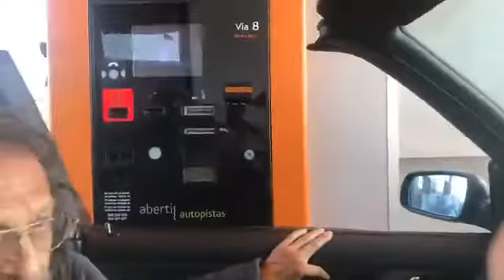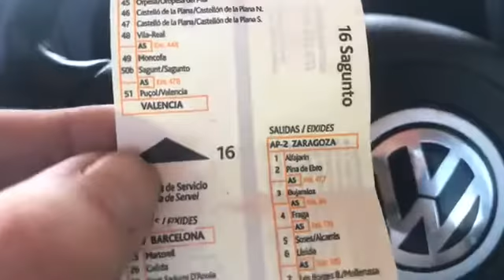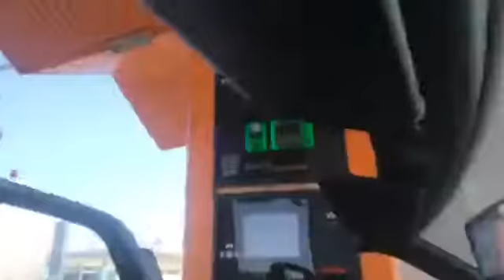10 hour driving 30 degrees sun fun car takes a toll on you